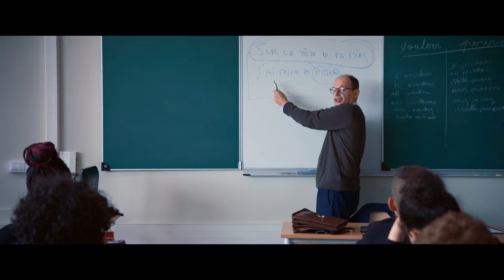LES GRANDS ESPRITS Bande Annonce (Film Adolescent 2017)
François Foucault, la quarantaine est professeur agrégé de lettres au lycée Henri IV, à Paris. Une suite d’événements le force à accepter une mutation d’un an dans un collège de banlieue classé REP +. Il redoute le pire. A juste titre.

Un film réalisé par Olivier Ayache-Vidal
Acteurs : Denis Podalydès, Léa Drucker, Zineb Triki
Date de sortie au cinéma en France :
Genre : Comédie, Drame, Film Adolescent

LES GRANDS ESPRITS Bande Annonce